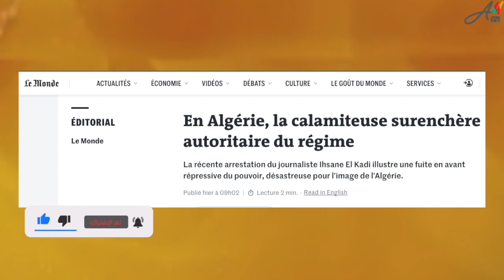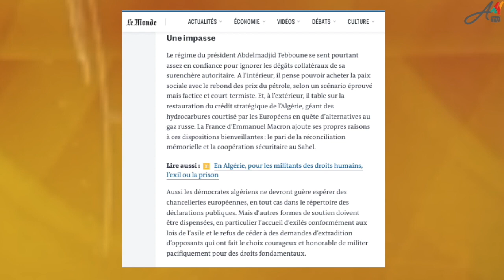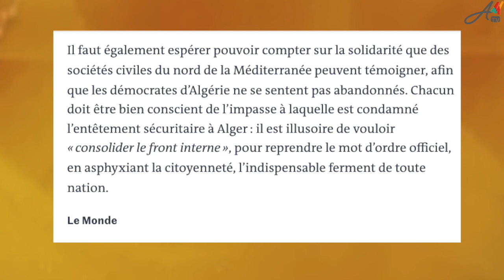افتتاحية نارية من أكبر صحيفة فرنسية في أوروبا حول اعتقال النظام الجزائري للصحفيين